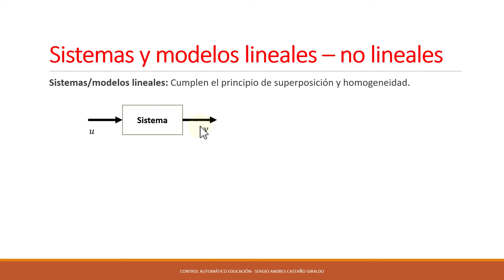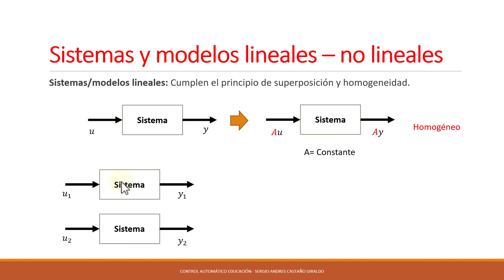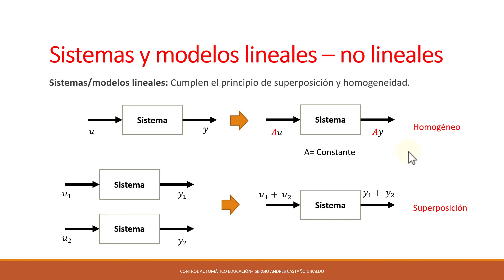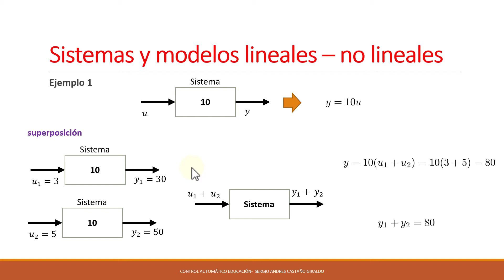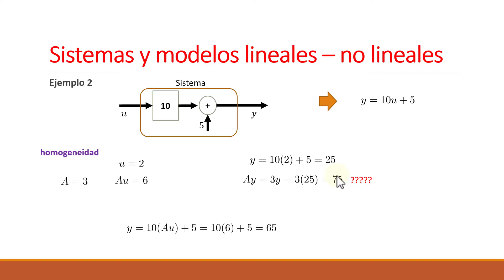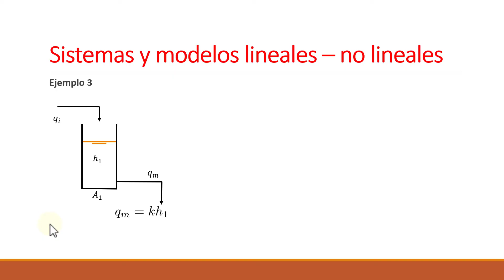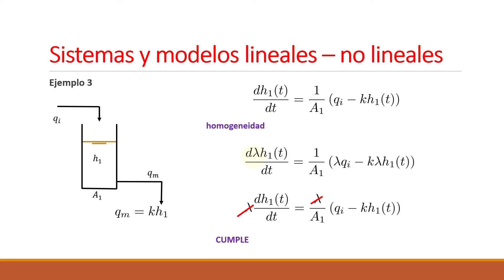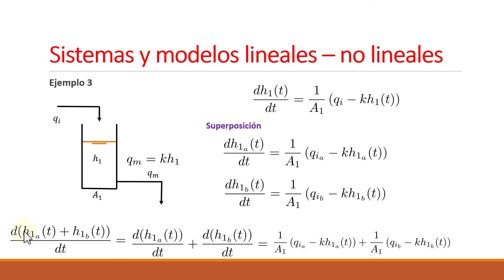Sistemas LINEALES y NO LINEALES ✅ [Control de Procesos] #003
👈👈 Aprenderemos que Existen SISTEMAS LINEALES y SISTEMAS NO LINEALES ⚠️✅ con los cuales nos vamos a encontrar en una disciplina de Control y Eventualmente en nuestra vida profesional. Hay que aprender a identificar estos sistemas para posteriormente saber que técnicas y/o métodos usar para su resolución y su control.